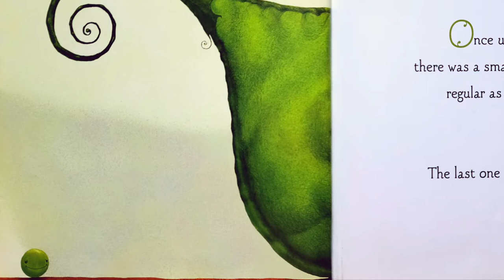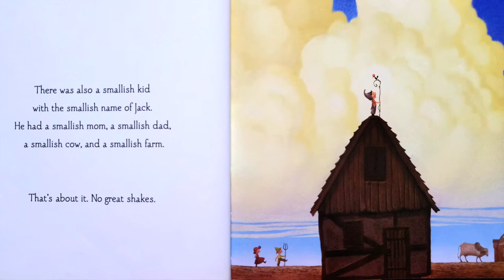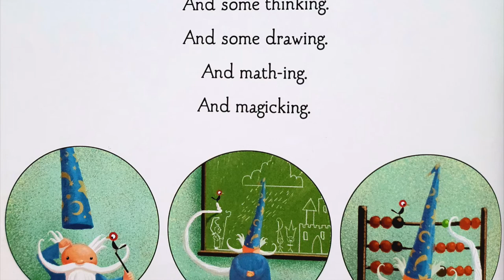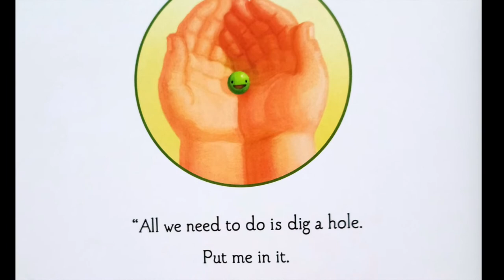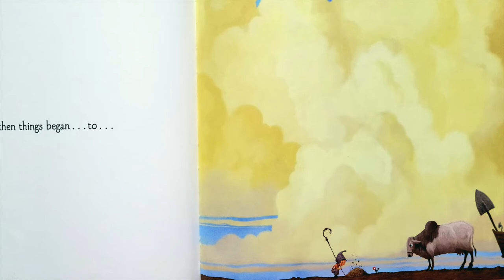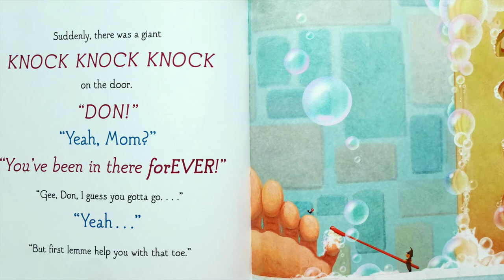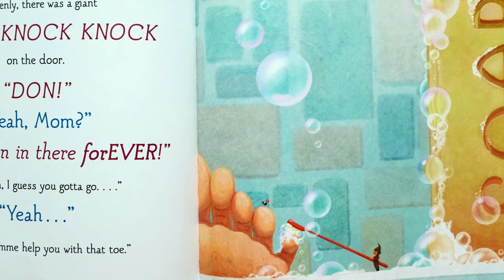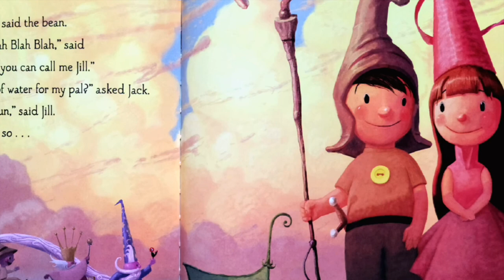Kids Book Read Aloud: A bean, a stalk and a boy named Jack by William Joyce and Kenny Callicutt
A bean, a stalk and a boy named Jack by William Joyce and Kenny Callicut. Enjoy this amazing remake of the story Jack and the beanstalk with some great and funny twists! Read and watch this amazing story!

The text and illustrations are not owned by us. We do this for fun and to help teachers and parents. If you like this story then please support the author, illustrator and publishers by purchasing the book for your classroom library or home library. Trust us, you won't regret buying this book and reading it for the first time!

You can purchase the book here:
A Bean, a Stalk and a Boy Named Jack